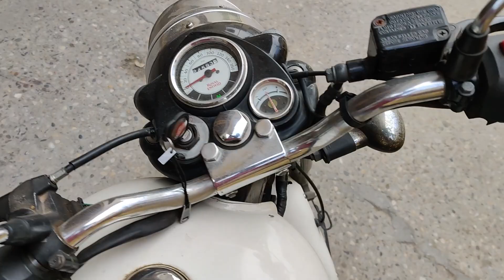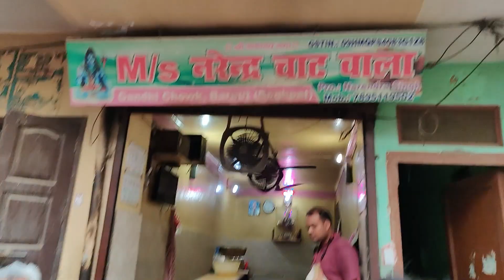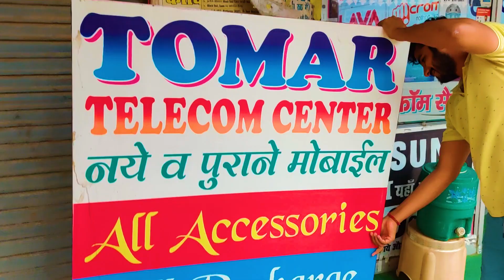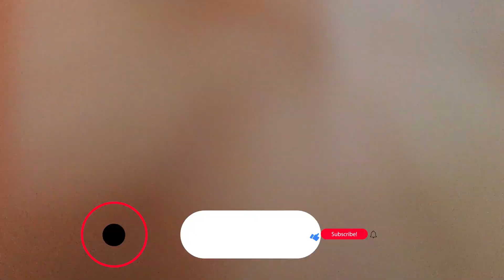Swaadist Allo Tikki Chaat Khaalo | कुरकुरी आलू टिक्की चाट | Sagar Aggarwal Vlogs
Dosto, aaj hum Khayenge Narendar ki famous Aloo Tikki chaat, Jo ki bhot hi jyada crispy aur swaadist hai... to chaliye sru krte hai

Do watch till the end and enjoy!!

Camera: Oneplus 7t pro
Phone Mount Universal Phone Holder XT-02